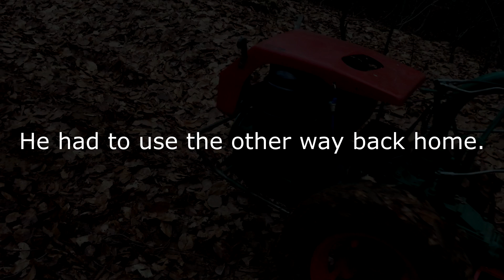Labin Progres (GOLDONI) 14HP diesel - FIREWOOD DRIVING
Labin Progres (GOLDONI) Super Special DM 14HP diesel - FIREWOOD DRIVING